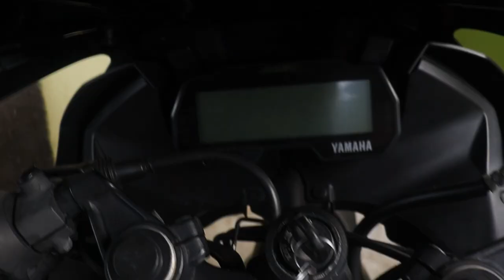R15 V3 // B - roll video edit - premiere Pro // 😍 bike love whatsapp status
R15 V3 B roll I was edit my bike fort time in premiere Pro software it's really amazing to edit this video and I was really excitement for final output awesome edit I really happy to edit this video so I will share this video for you guys plz support and subscribe for more montage gaming video bike bike food video

If you guys like this video plz comments below for more videos like this